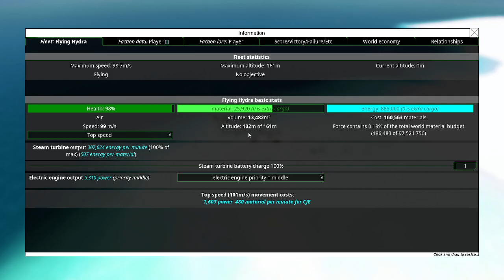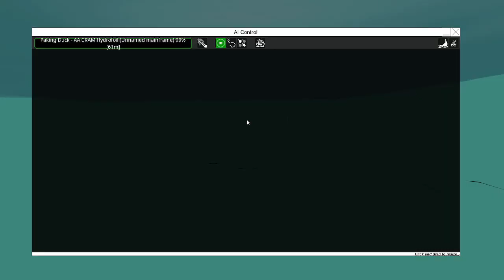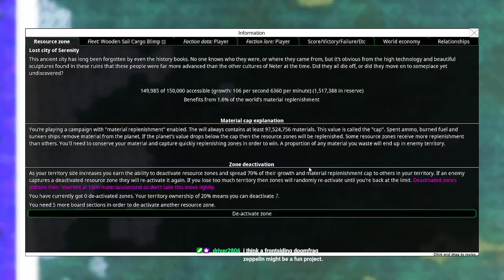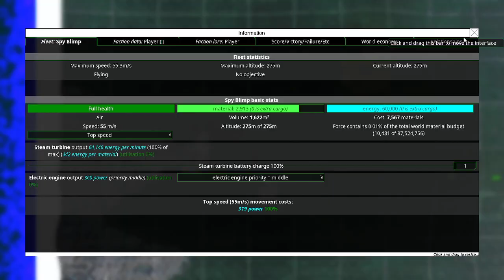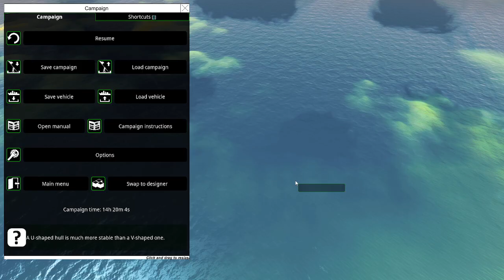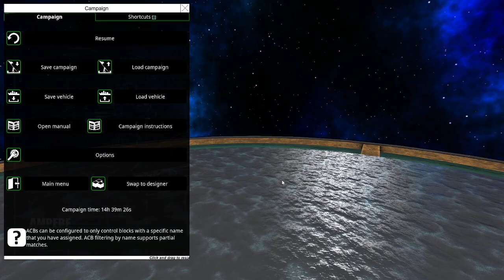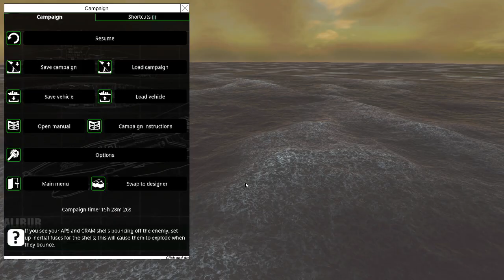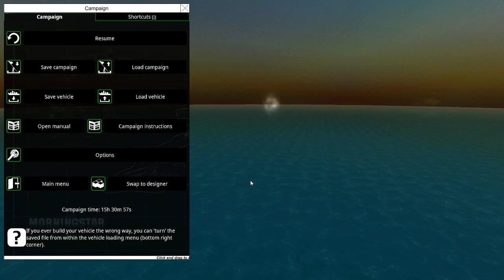THE GOOSE FLIES! 🦆 CRAM-Only Neter, Part 6, From the Depths Campaign Stream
HONK HONK MUTHAFEATHERS 🎺🦆

Two of Rogues